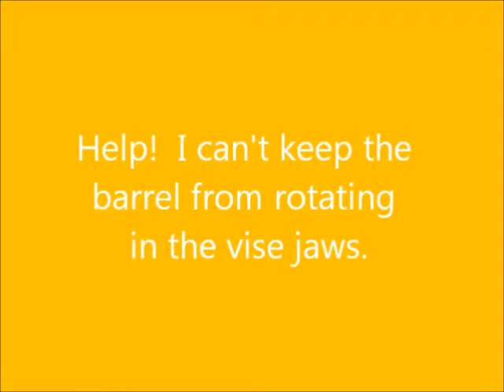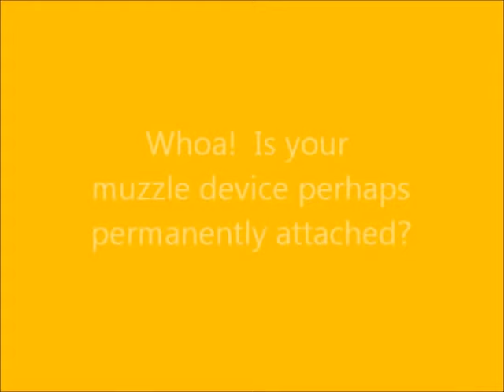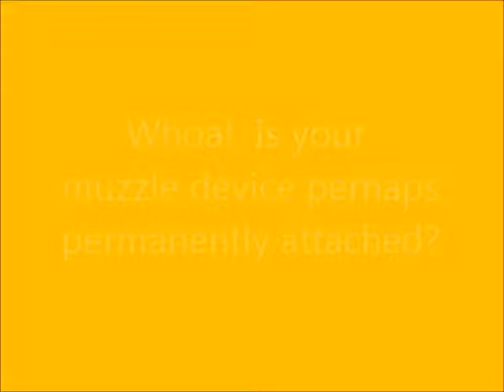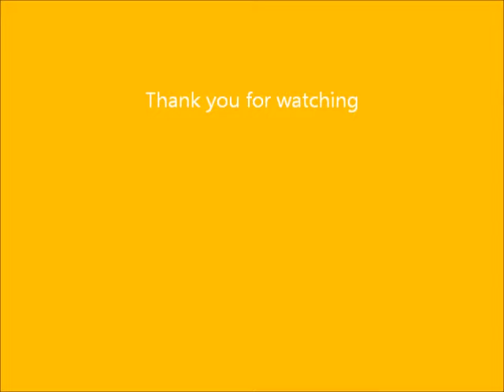SIG 522 how to remove muzzle device from barrel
SIG Sauer 522 rifle or pistol.  Tacticool22.com barrel vise jaws.  Music owned by The Velvet Underground.  "Rock & Roll" off the Loaded album.  Atlantic Records, 1970.